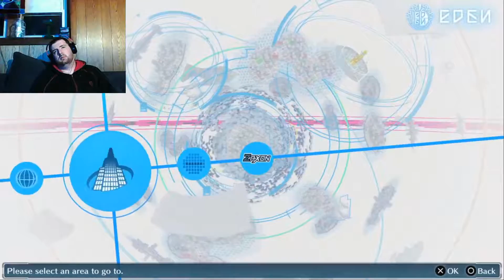digimon story cyber slueth pt 23 | in to another labyrinth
so there is another labyrinth in this game created by the digital wave lets go hunting